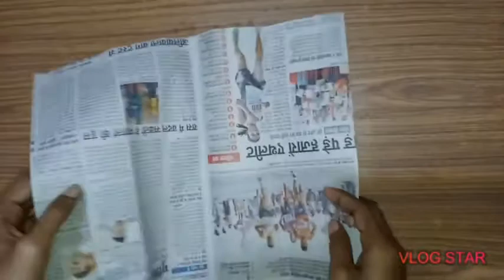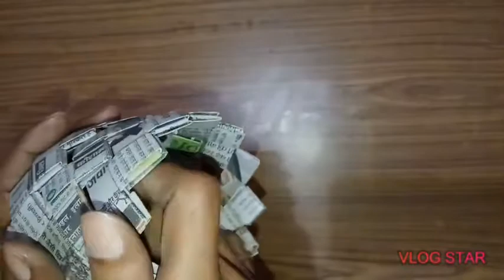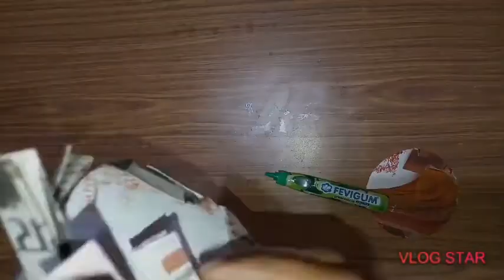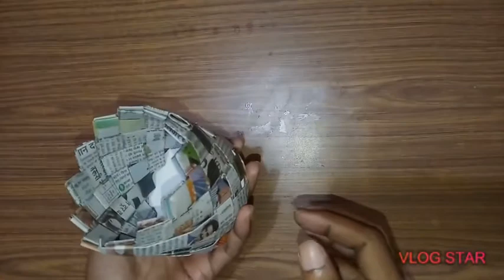DIY newspaper : How To Make Newspaper Basket | home made tokri